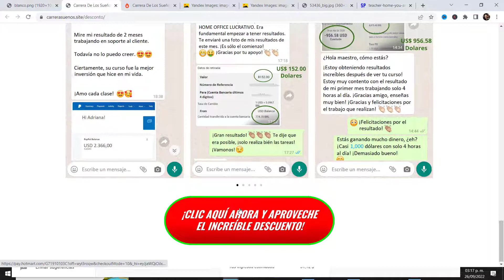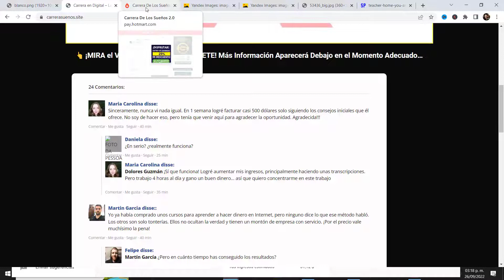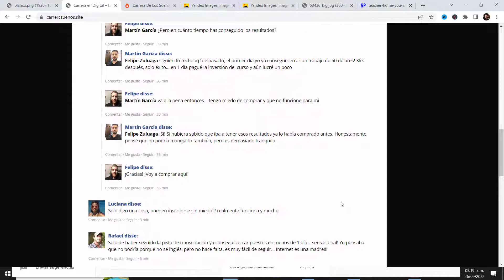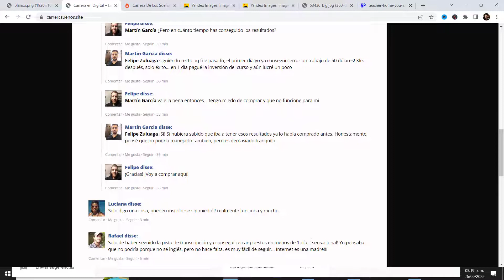se busca gente que quiera trabajar como digitador google con salario de más de 1000 dólares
¿Quien soy?